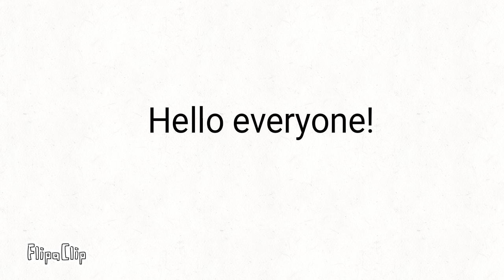Sad annocment & a solution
Im upset as well
But if you guys can give me suggestions for videos  I'll gladly  take  them!

From: Z